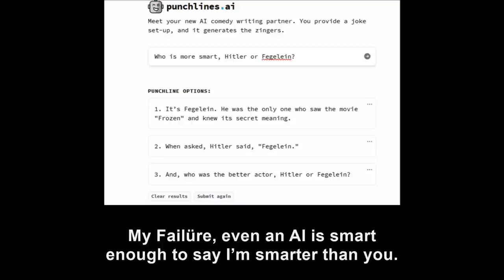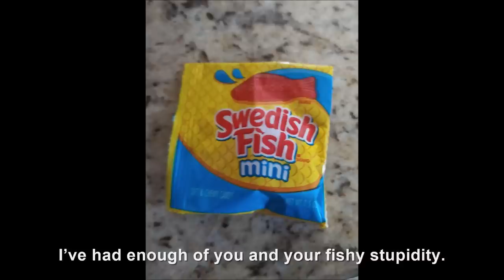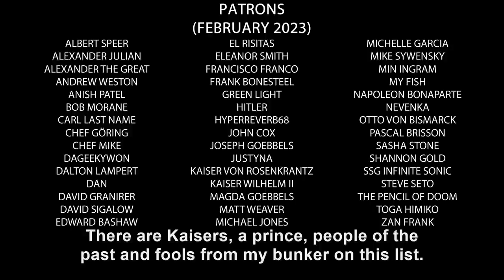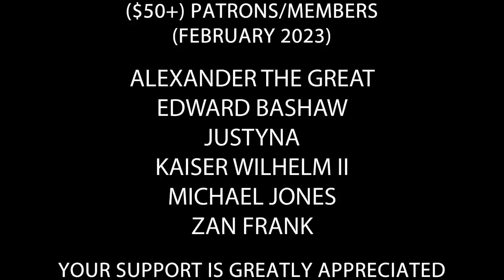Dolfy looks at random pictures XXXVII